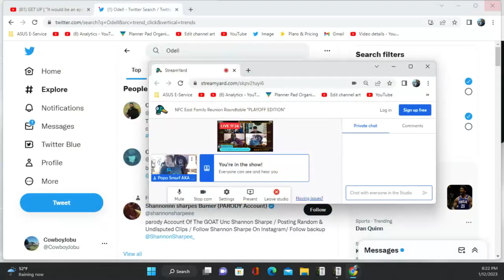says they will take Eagles out on way to Super Bowl